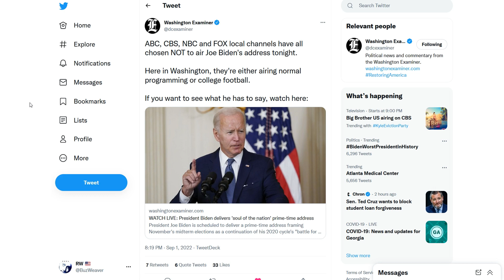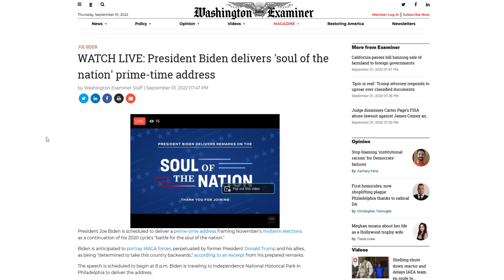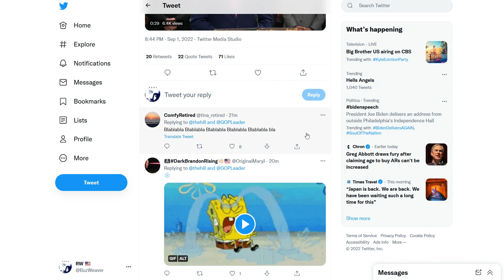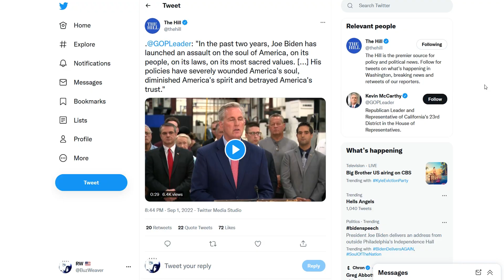Joe Biden Soul of The Nation Speech Divides 73.6 Million People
Soul of the nation speech was more like a Democrat pep rally, even with an egged-on cheering crowd of tens of dozens of people. To sum it up, MAGA Republicans are a YUGE threat to our democracy! Vote democrat to save our democracy. If you don't vote Democrat, you're a threat!

► WATCH LIVE: President Biden delivers 'soul of the nation' prime-time address